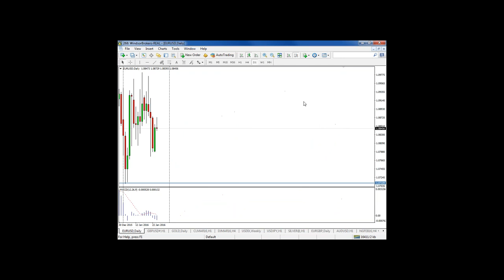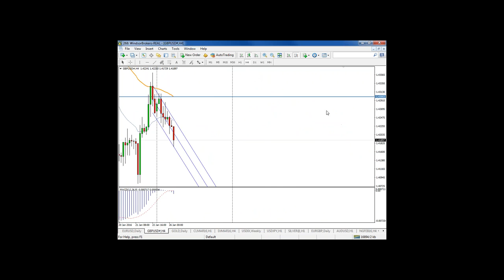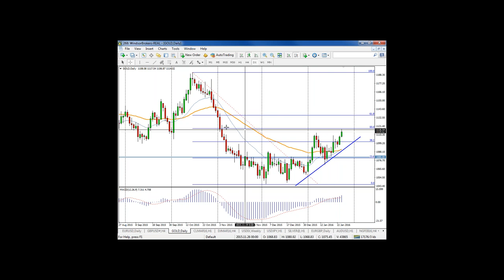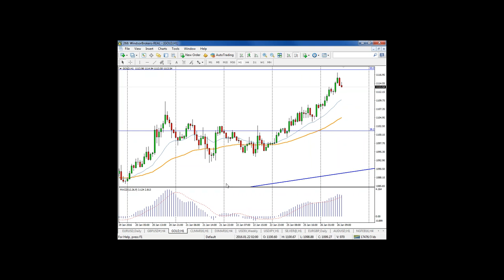Morning Technical Analysis (Arabic) 2016 01 26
التحليل الأساسية والتقنيه التي تغطى العديد من الادوات المالية مع التركيز على السلع و عملات الفوركس الاكثر.

Description.

Description.